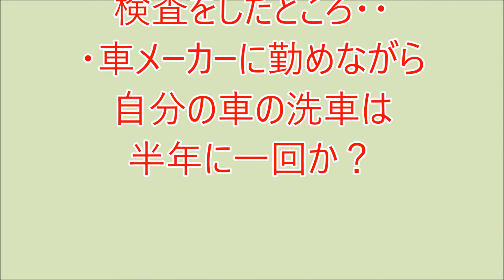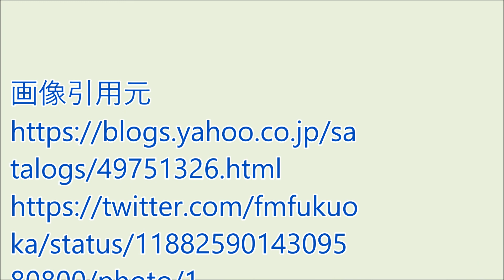爆笑!!おもろい家族 5月20日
・麻酔を使わずに大腸の検査をしたところ・・
・車メーカーに勤めながら自分の車の洗車は半年に一回か？